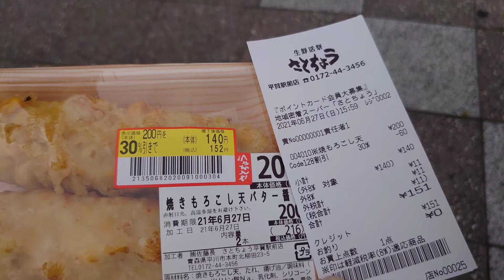焼きもろこしバター醤油 購入。 さとちょう 平賀駅前店 さんにて。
お店
駐車場あり。店No.25。

焼きもろこしバター醤油